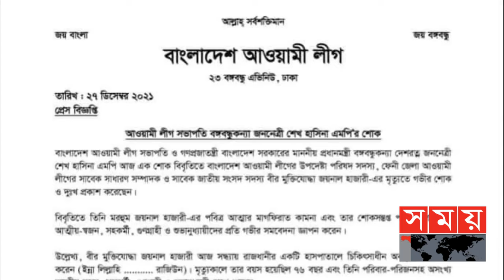প্রবীণ, বর্ষীয়ান এ রাজনীতিকের মৃত্যুতে শোকের ছায়া | Joynal Hazari | Somoy TV